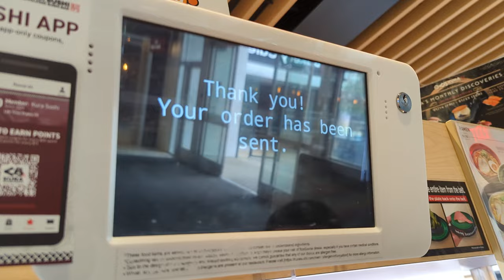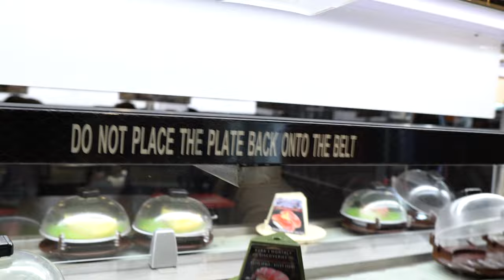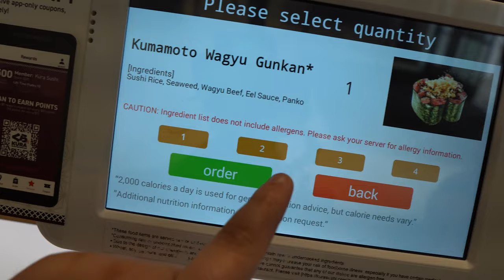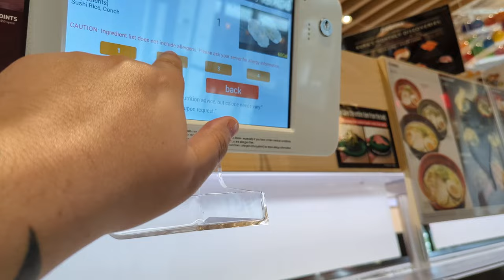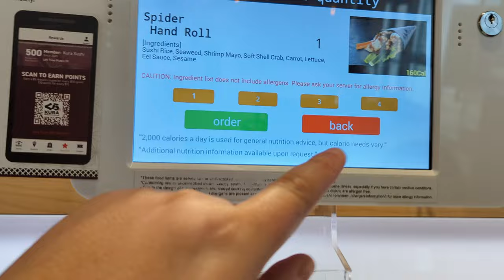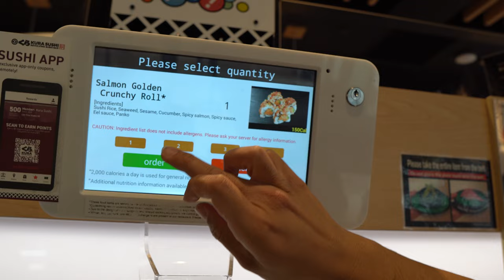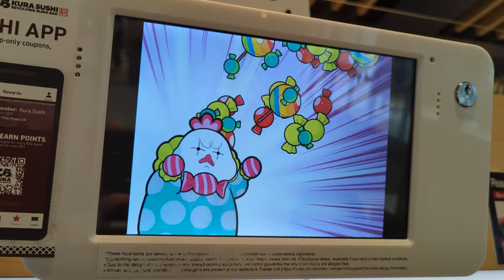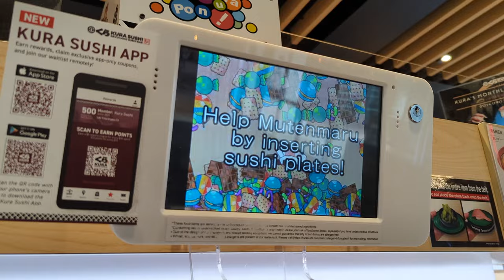Kura Revolving Sushi Bar - Conveyor Belt Sushi Time!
Kura Revolving Sushi Bar - Conveyor Belt Sushi Time! On this episode of the Sushi Traveler, I travel to Kura Revolving Sushi Bar in Sherman Oaks, CA and I'm joined by Dan from DanVsWorld.

We want to thank all of our fans for spending the time here with us on YouTube. We're all humbled and grateful for all of you and for all the genuine, kind and spirited comments.

Welcome to the official YouTube Channel of the Sushi Traveler!

In these upcoming episodes of the Sushi Traveler, sushi connoisseur Mike Takla travels around the world one sushi bar at a time.

Takla grew up in Southern California where these sushi bars served as the fancy go-to restaurants, hosting family dinners, birthdays and celebrations. In this new series, he will take his respect and appreciation for this Japanese delicacy to explore new locales, seeking out the people, places, customs and cultures behind this eclectic cuisine across the globe.

While dining at these establishments in Southern California, Mike Takla most of all learned one thing: sit across a sushi chef with the right conversation, and as a result the whole experience will take a turn for the best. Sushi Traveler is Mike's search for the world's most interesting sushi, and the chefs who rise to the occasion.